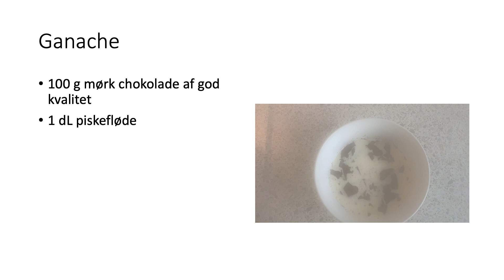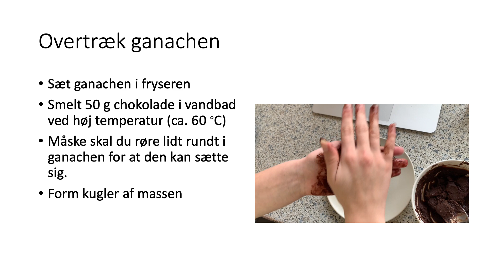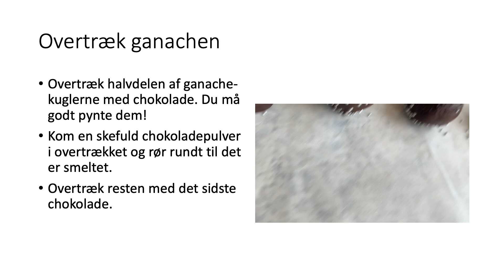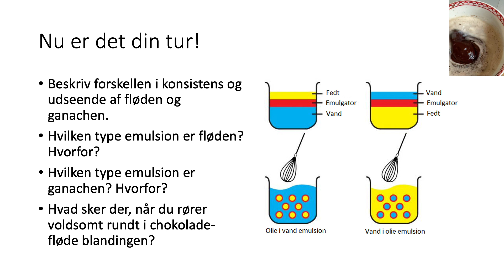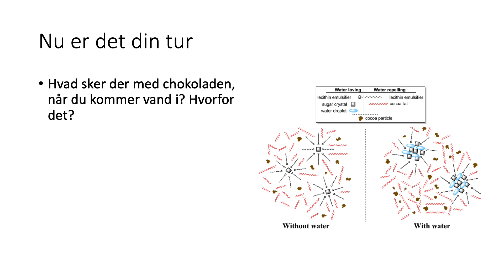Emulsioner; DIY chokoladeganache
Lav en lækker chokoladeganache og overtræk den med chokolade. Men gå videnskabeligt til værks og lær om vand-i-olie emulsioner og olie-i-vand emulsioner samt om tempereret og ikke-tempereret chokolade.
Molekylær gastronomi